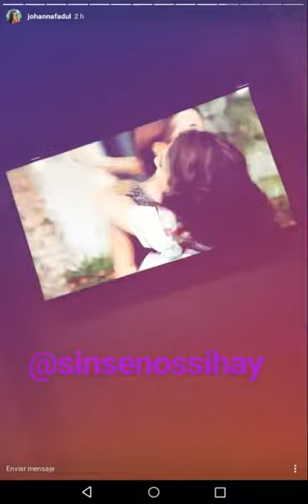InstaStory Johanna Fadul Sin Senos Si Hay Paraíso 30 de Mayo 2017